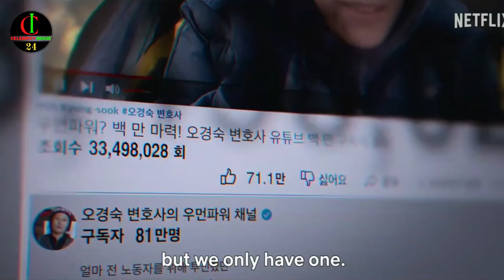Queenmaker Cast Then And Now 2023 || Before&After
Queenmaker (Korean: 퀸메이커; RR: Kwinmeikeo) is an upcoming South Korean streaming television series directed by Oh Jin-seok and starring Kim Hee-ae, Moon So-ri, and Ryu Soo-young. It is scheduled to be released on Netflix on April 14, 2023.